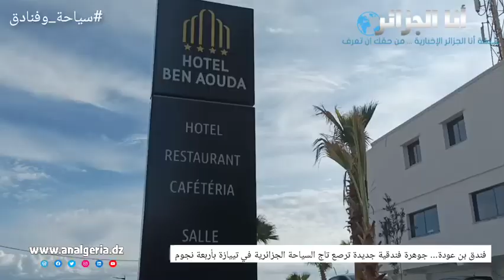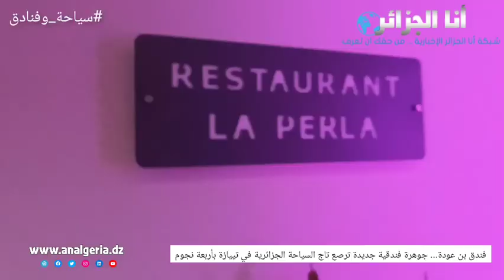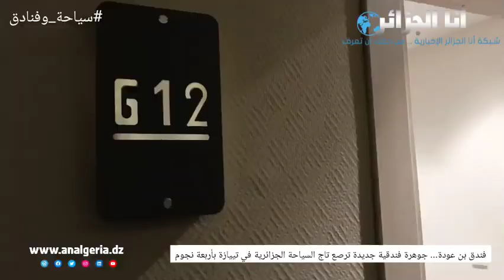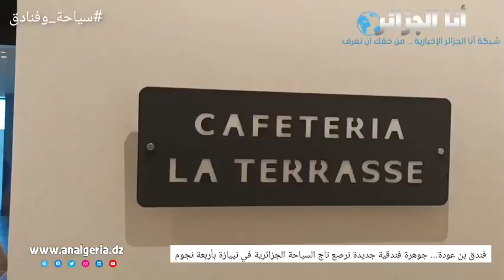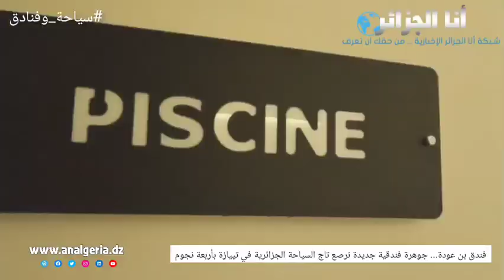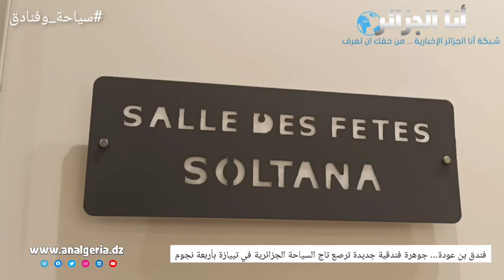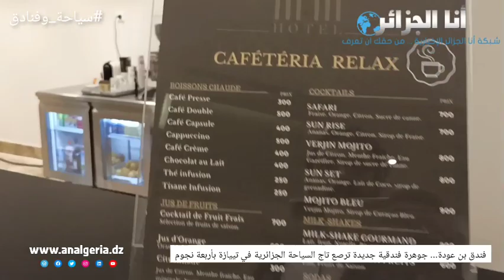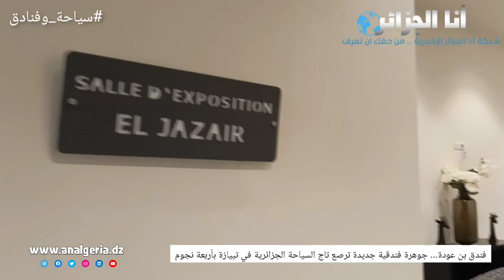شاهدوا فندق بن عودة في شنوة بولاية تييازة .. جوهرة سياحية ترصع تاج السياحة الجزائرية بأربعة نجوم